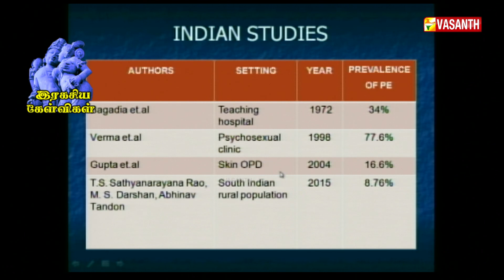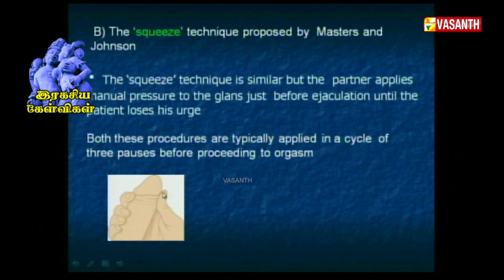ஆண்மைகுறைவு பிரச்சனைகள் ஏற்பட காரணங்கள் | Ragasiya Kelvigal | Vasanth TV